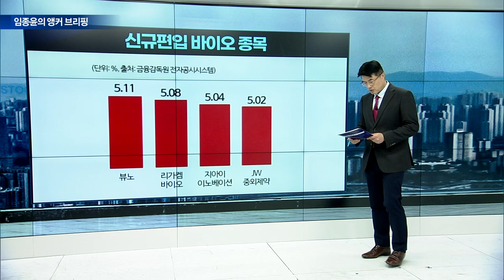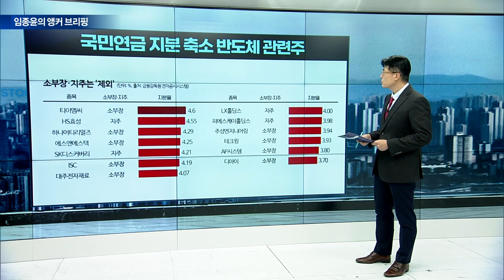국민연금은 '밸류업 종목' 글쎄? [임종윤의 앵커 브리핑] | Market Now (20241010)